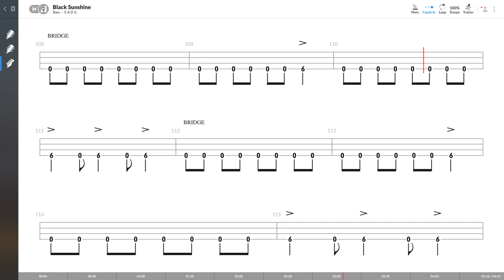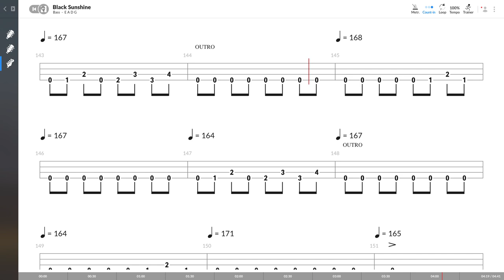White Zombie - Black Sunshine (BASS TAB PLAY ALONG)